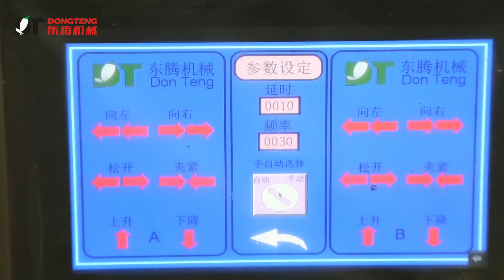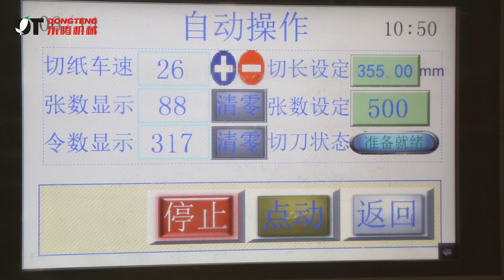high speed hamburge baking paper sheeting machine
---speed:90m/min